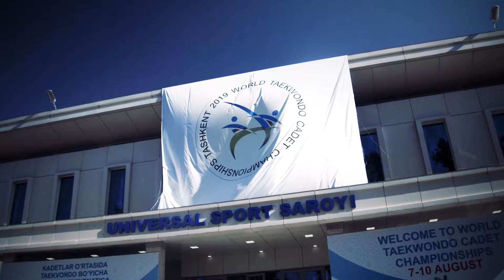2019 Cadet World Championships - Male -57kg: Ivan Shiryakin RUS vs Hakan Kaya TUR